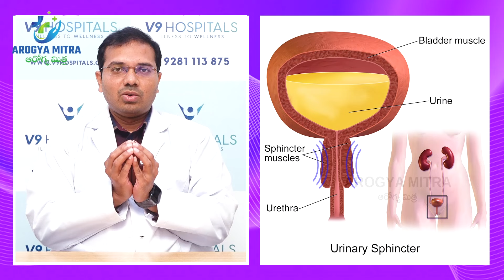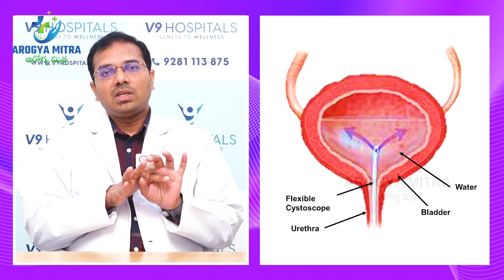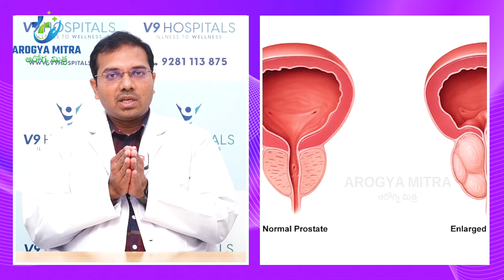మూత్రం సన్నగా, చుక్కలుగా పడితే ప్రమాదమా? | Urethral Stricture Treatment In Telugu | Arogya Mitra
మూత్రం సన్నగా, చుక్కలుగా పడితే ప్రమాదమా? | Urethral Stricture Treatment In Telugu